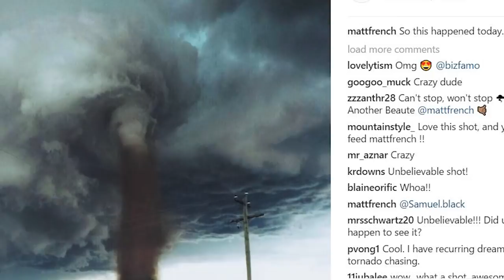Man Decides To Mow His Lawn While Tornado Rampages Past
A photo of a man in Alberta mowing a lawn with a tornado swirling behind him has been causing a bit of a storm on social media.

2408 Lakeshore Blvd W.